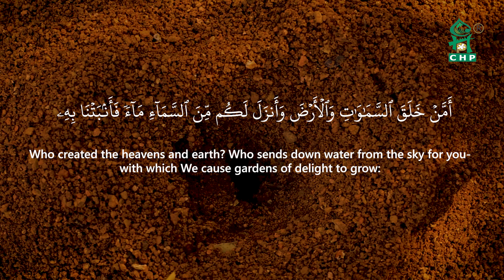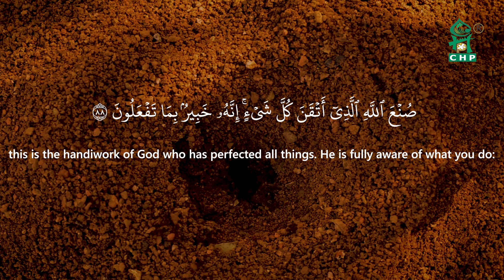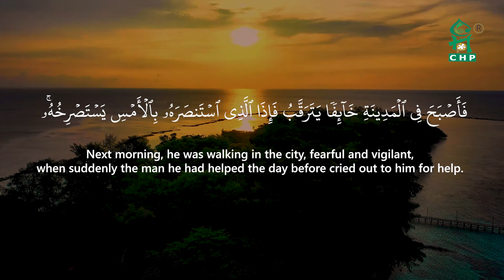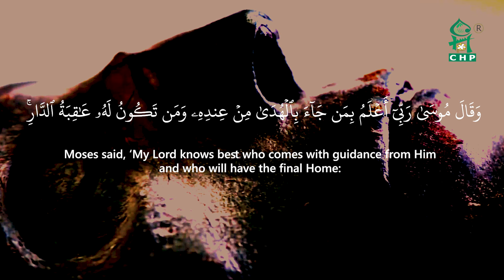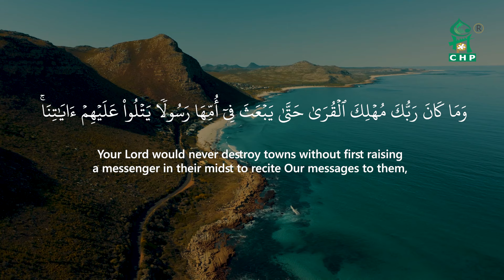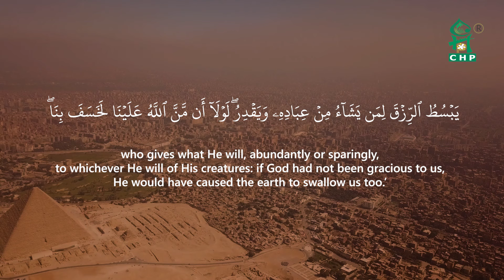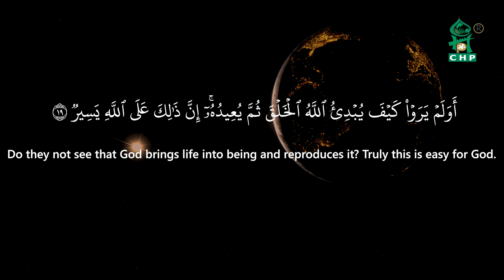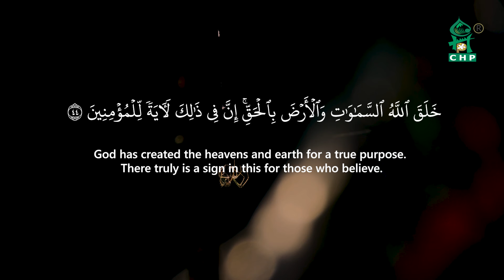আল কোরআন তেলাওয়াত তরজমা । ২০তম পারা । ক্বারি ফারুক হোসাইন । সাইফুল্লাহ মানছুর । PARA - 20 । CHP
আলহামদুলিল্লাহ্‌  কোরআন তেলাওয়াত তরজমার নতুন ভিজ্যুয়াল কাজ আপনাদের প্রিয় এই চ্যানেলে ধীরে ধীরে এগিয়ে চলছে। তেলাওয়াত করেছেন মিষ্টি কন্ঠের অধিকারী হাফেজ ক্বারি মোহাম্মদ ফারুক হোসাইন,অনুবাদে কন্ঠ সাইফুল্লাহ মানছুর। আপনারা প্রতিটি পারা আলাদা আলাদা করে শুনতে পারবেন। নিয়মিত আপডেট পেতে চ্যানেলটি সাবস্ক্রাইভ করে রাখুন। লিঙ্কঃ  @TafsirMahfilCHP

*  আল কোরআন তেলাওয়াত তরজমা
*  ২০তম পারা
* তেলাওয়াতঃ হাফেজ ক্বারি মোহাম্মদ ফারুক হোসাইন
* অনুবাদে কন্ঠঃ সাইফুল্লাহ মানছুর
* শব্দ ধারনঃ মাহসিন সাউন্ড সিস্টেমস
* সম্পাদনায়ঃ  মামুনুর রশীদ
* লেবেলঃ স্পন্দন অডিও ভিজ্যুয়াল সেন্টার
* টিএমঃ  সিএইচপি
* 20th ParaTelwat with Bangla Torjoma
* Telwat: Kari Muhammad Faruque Hossain
* Bangla Voice: Saifullah Mansur
* Sound: Mahsin Sound Systems
* Edited by: Mamunur rashid
* Label: Spondon Audio Visual Centre
* TM: CHP